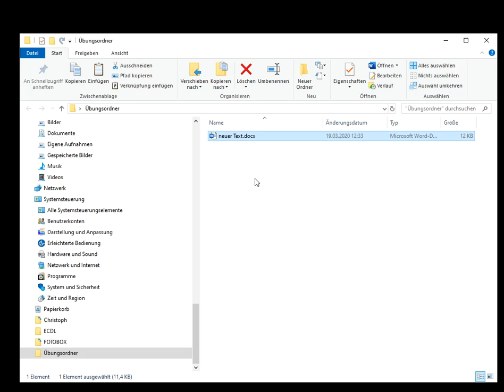Datei umbenennen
Hier siehst du, wie du Dateien umbenennen kannst.